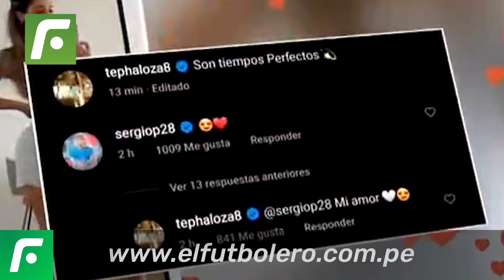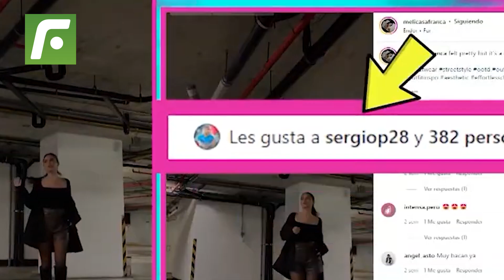🔥 Valery Revello sigue enamorada de Sergio Peña 💓 y le dio con todo Tepha Loza 💣